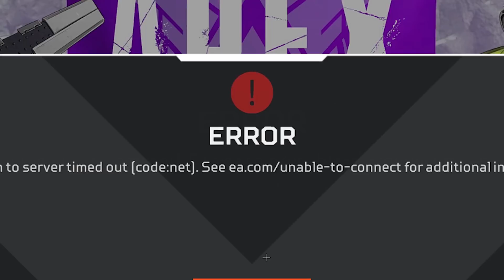The side of Apex Legends they don't want you to see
This Apex Legends video exposes the truth about the game, it's players, and everything from the legends to season 10 to everything in between.

MUSIC ▼